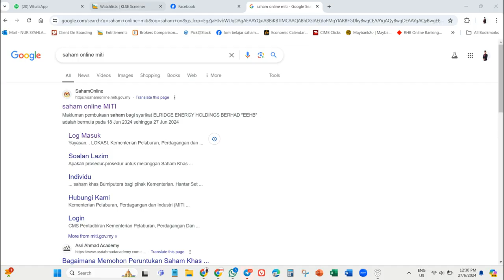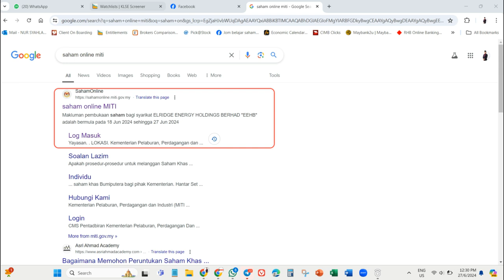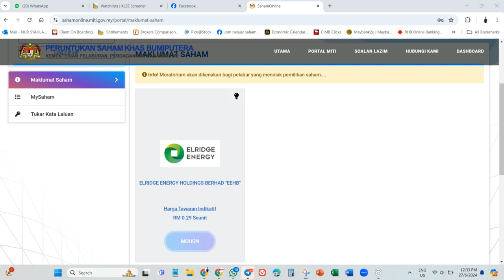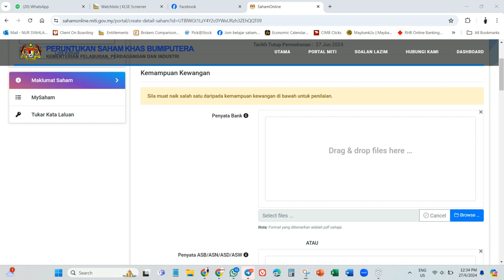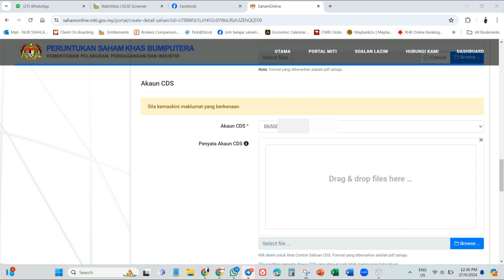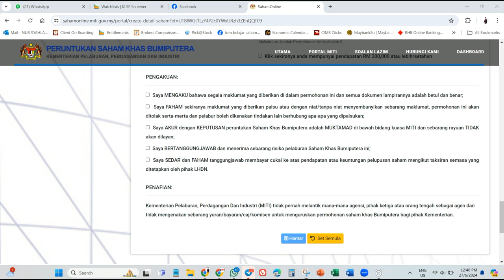CARA BELI SAHAM IPO BUMIPUTERA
Masih ramai yang belum ada akaun cds dan tak tahu cara nak mohon dan beli saham IPO Bumiputera, semoga video ini dapat membantu anda.

Dislaimer/Penafian:
Konten ini bukan cadangan belian atau jualan dan juga bukan pengumpulan wang untuk dilaburkan. Konten ini adalah sebagai pendidikan kewangan dan pelaburan semata-mata.